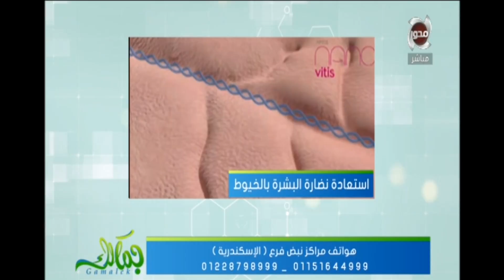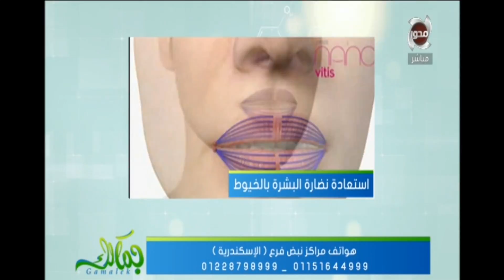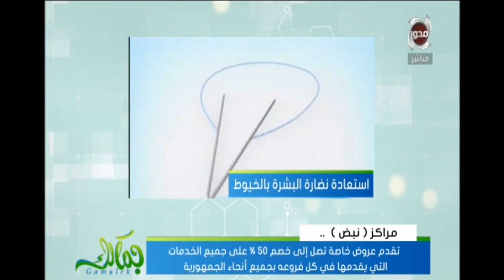جمالك - د/ أميرة النادي توضح الفرق بين البوتكس و الفيلر لعلاج تجاعيد الوجه والشفايف